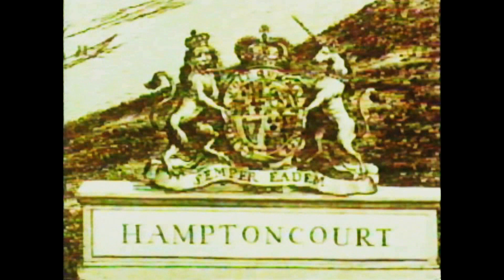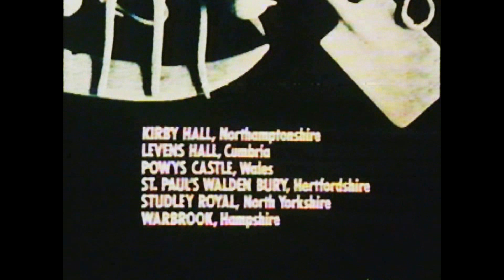The English Garden Part 2: A Pattern For Pleasure 1660-1725. Alan Gore Laurence Fleming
1980s TV show presented by John Gielgud. Some parts muted for music copyright.